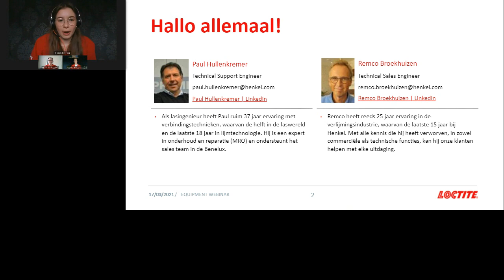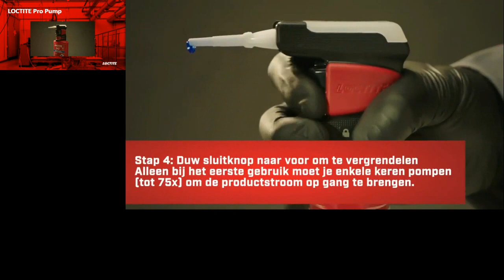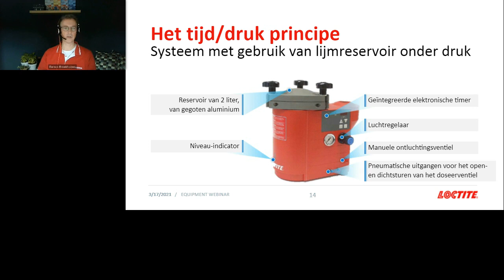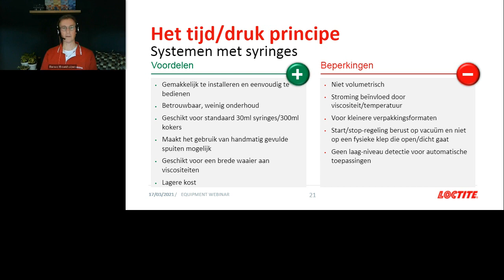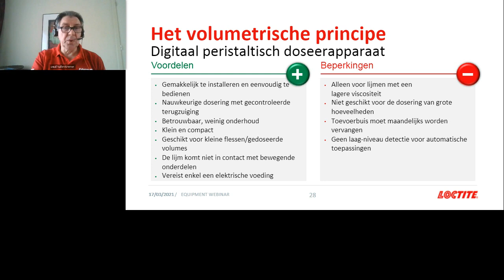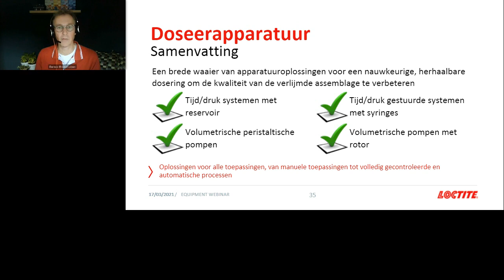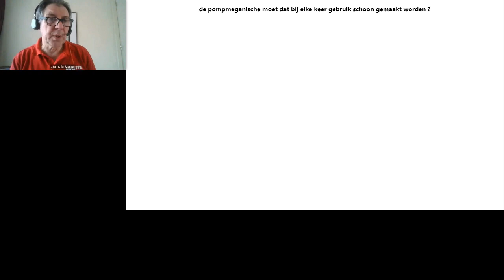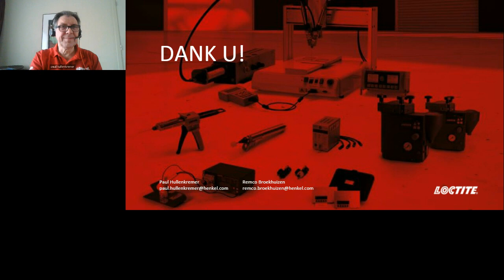💻 Online training 💻 Meer productiviteit en betrouwbaarheid met doseerapparatuur voor lijmen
Automatiseer uw verlijmingsprocessen! Met de LOCTITE-apparatuuroplossingen kunt u uw processen optimaliseren, kosten besparen en betrouwbaarheid vergroten.